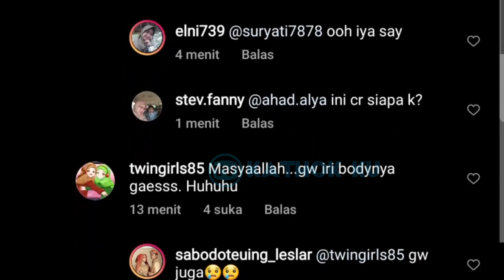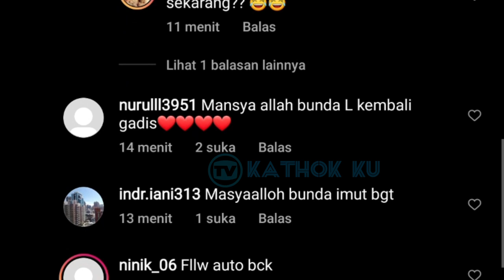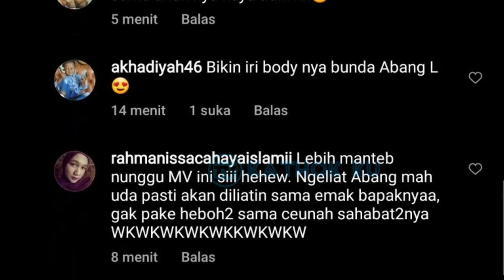Baru Saja, Sutradara Billar Jadi SALTING Dipuji GANTENG Oleh Lesti❓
Jangan Lupa: _
Thankz!!..